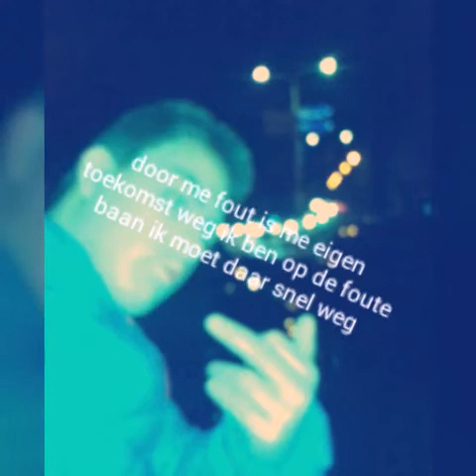Rinick niemand weet wat ik zei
Volg mw op insta
Rinick0162
Volg me op facebook
Nick van der pluijm